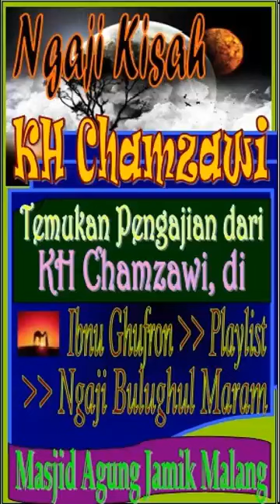Istisqo'nya Nabi Sulaiman Didahului oleh Seekor Semut, KH Chamzawi